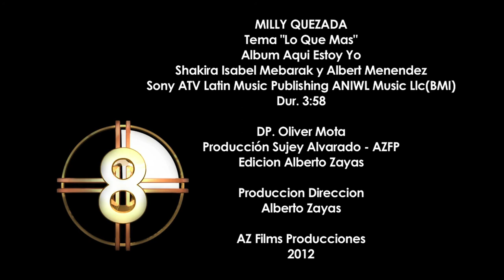Milly Quezada "Lo Que Mas" | VIDEO OFICIAL HD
Video Clip de la canción "Lo Que Mas", de la autoria de Shakira, producción y dirección de Alberto Zayas @albertozayas , filmado en su totalidad en el jardín botánico de Santo Domingo, Republica Dominicana.